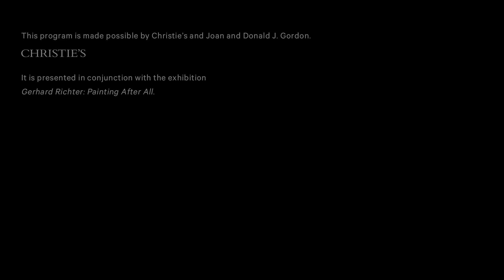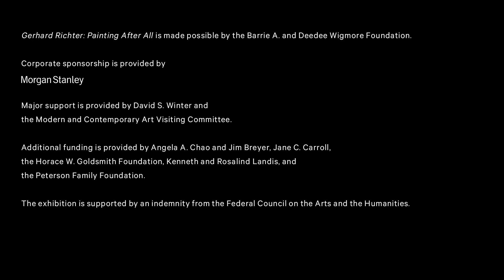Thomas Struth on Gerhard Richter | Artists on Artwork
Join German photographer Thomas Struth to learn about his time as a student of painter Gerhard Richter and his engagement with Richter's painting practice from the perspective of a photographer. Recorded on June 4, 2020.

Featured works by Thomas Struth:

281
Crosby Street, Soho, New York 1978
Silver gelatin print
0,0 x 0,0 cm

3511
Eleonor and Giles Robertson, Edinburgh 1987
Chromogenic print
68,0 x 86,0 cm

8281
The Richter Family 1, Cologne 2002
Chromogenic print
135,0 x 193,4 cm

8301
The Richter Family 2, Cologne 2002
Chromogenic print
130,0 x 174,5 cm

8761
Audience 05, Florence 2004
Chromogenic print
179,5 x 309,0 cm

Video production:
Managing Producer: Kate Farrell
Producers: Ann Meisinger, Melissa Bell
Editor: Alex Guns
Special thanks to Assistant Curator Brinda Kumar, The Met, for editorial and research

This program is made possible by Christie’s and Joan and Donald J. Gordon.

It is presented in conjunction with the exhibition Gerhard Richter: Painting After All.

The exhibition is made possible by the Barrie A. and Deedee Wigmore Foundation.

Major support is provided by David S. Winter and the Modern and Contemporary Art Visiting Committee.

Additional funding is provided by Angela A. Chao and Jim Breyer, Jane C. Carroll, the Horace W. Goldsmith Foundation, Kenneth and Rosalind Landis, and the Peterson Family Foundation.

The exhibition is supported by an indemnity from the Federal Council on the Arts and the Humanities.